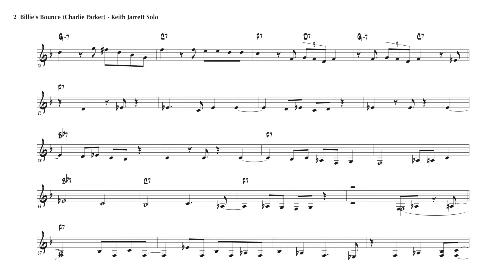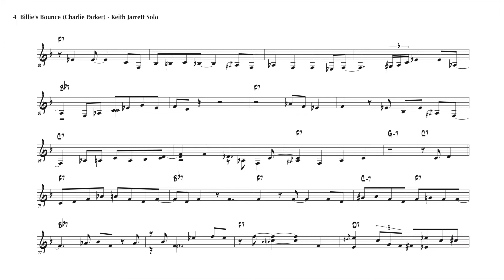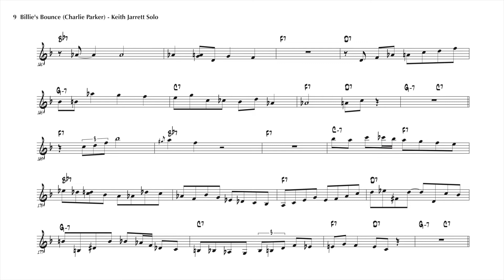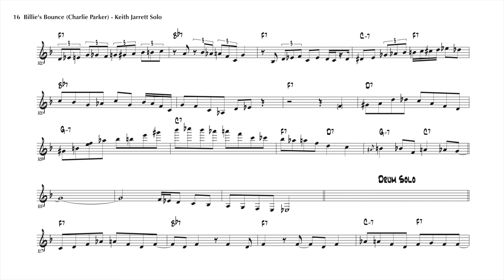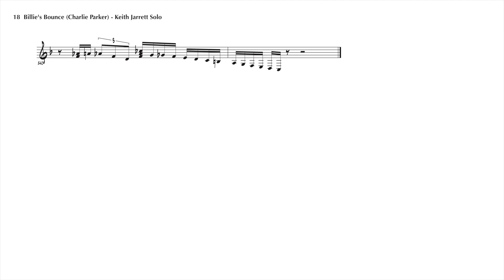Keith Jarrett's Improvised Solo on Billie's Bounce (Charlie Parker)